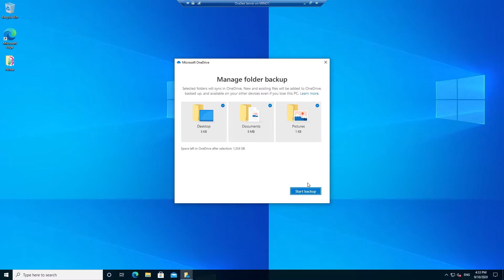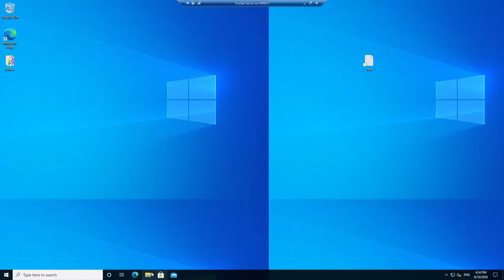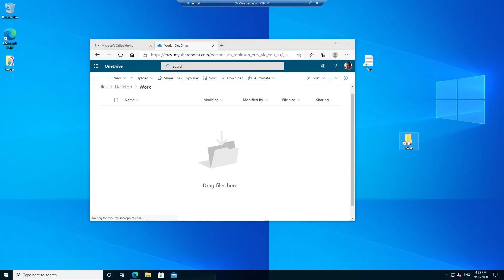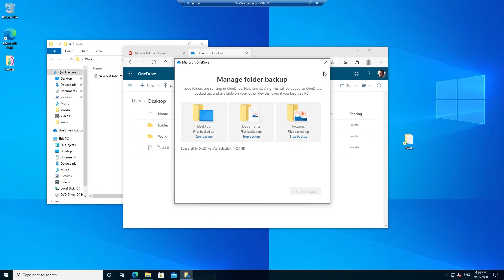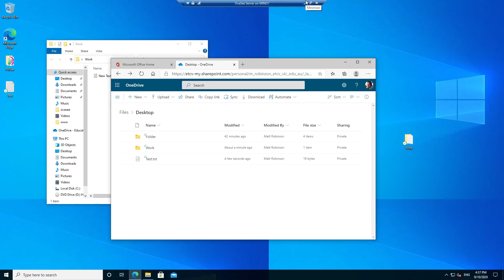How to Backup the Desktop and Documents automatically using Microsoft OneDrive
In this video, I will show viewers How to backup the Desktop and Documents automatically using Microsoft OneDrive.

⌚ Timestamps
0:00 - Intro
1:03 - Signing in to OneDrive
1:36 - OneDrive folder location
2:55 -  Enabling automatic backup of Desktop/Documents and Pictures
4:20 - Portal.office.com showing OneDrive
6:00 - Version History of files